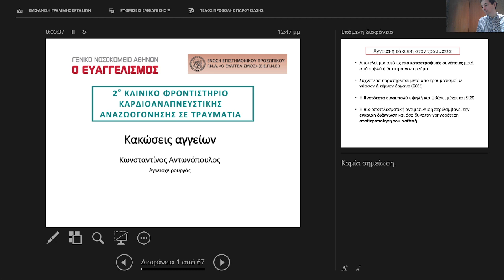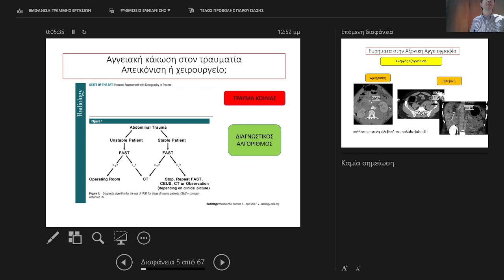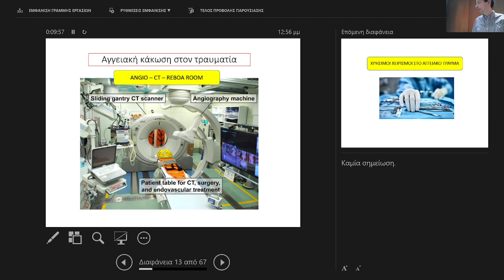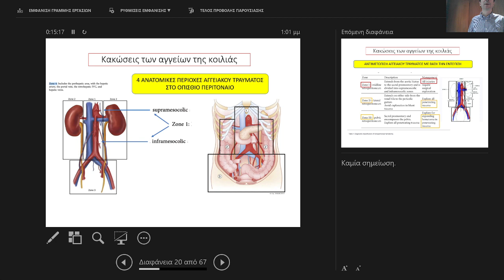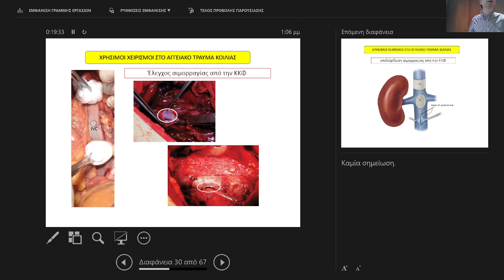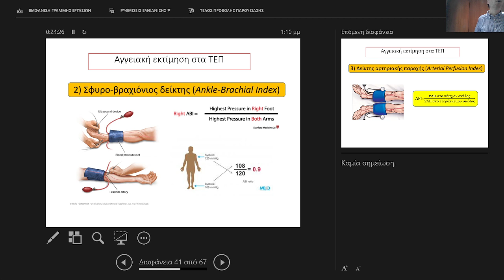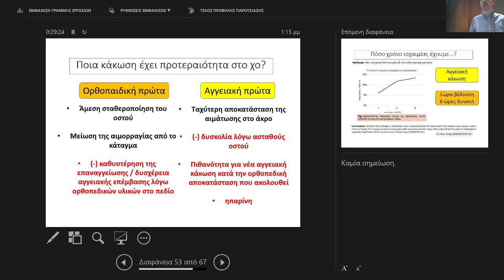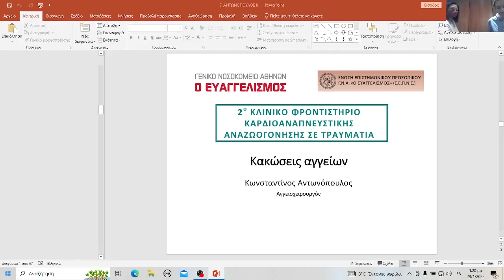ΕΚΠΑΙΔΕΥΤΙΚΟ ΠΡΟΓΡΑΜΜΑ ΕΝΩΣΗΣ ΕΠΙΣΤΗΜΟΝΙΚΟΥ ΠΡΟΣΩΠΙΚΟΥ ΤΟΥ Γ.Ν.Α. «Ο ΕΥΑΓΓΕΛΙΣΜΟΣ» (Ε.Ε.Π.Ν.Ε.)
2ο ΚΛΙΝΙΚΟ ΦΡΟΝΤΙΣΤΗΡΙΟ ΚΑΡΔΙΟΑΝΑΠΝΕΥΣΤΙΚΗΣ ΑΝΑΖΩΟΓΟΝΗΣΗΣ ΣΕ ΤΡΑΥΜΑΤΙΑ
27, 28, 29 ΙΑΝΟΥΑΡΙΟΥ 2023 - ΑΜΦΙΘΕΑΤΡΟ Γ.Ν.Α «Ο ΕΥΑΓΓΕΛΙΣΜΟΣ»
-Εισήγηση: Κακώσεις αγγείων
Ομιλητής: Κ. Αντωνόπουλος, Αγγειοχειρουργός, Επιμελητής Β' Ε.Σ.Υ., Πανεπιστημιακή Αγγειοχειρουργική Κλινική, Π.Γ.Ν. «Αττικόν»